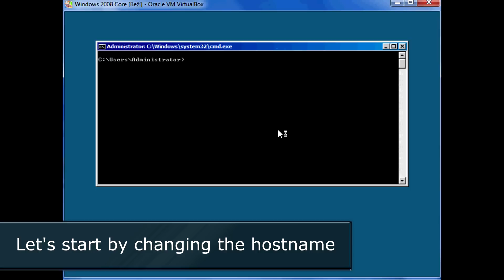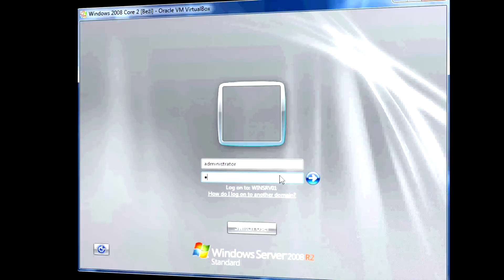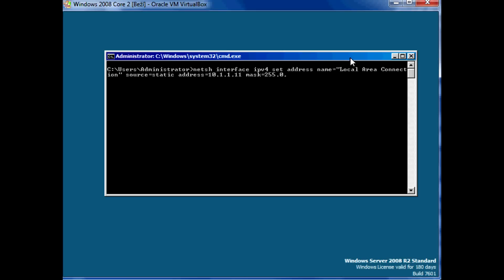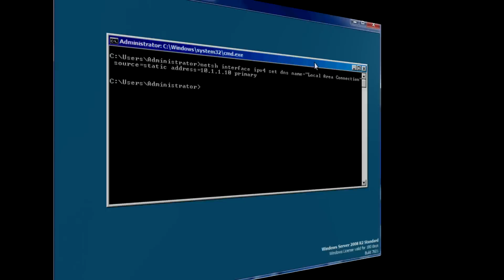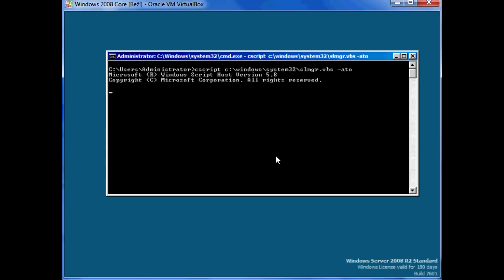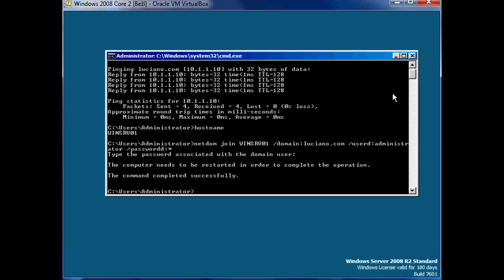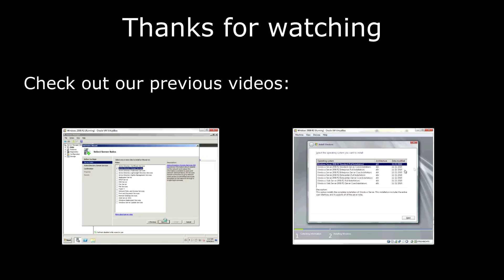Windows Server 2008: Server core - Overview and basic commands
netdom renamecomputer %computername% /newname:SERVER02

shutdown --r --t 0
(-s = shutdown / -r = reboot  / -t = time to wait before action (0 to 600secs))

cscript C:\windows\system32\slmgr.vbs -ato

netdom join COMPUTERNAME /domain:DOMAIN /userd:administrator /passwordd: *

netsh interface ipv4 set address name="Local Area Connection" source=static address=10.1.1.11 mask=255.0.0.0 gateway=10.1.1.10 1

netsh interface ipv4 set dns name="Local Area Connection" source=static address=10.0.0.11 primary

netsh interface ipv4 show interfaces